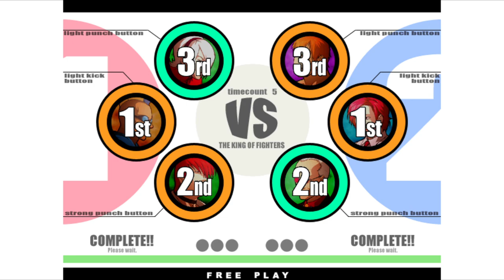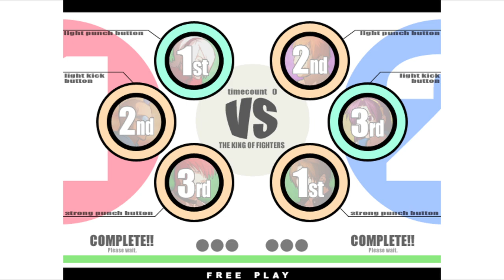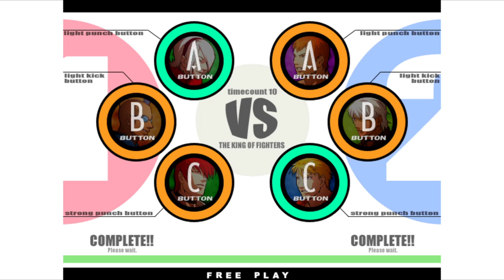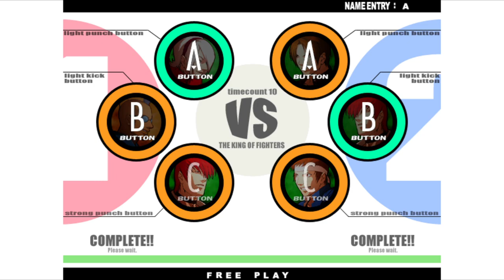KOF XI | sodomscum VS D.GUANATOS | 🇲🇽🇺🇸 Fightcade Flycast 1/23/2024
1/23/2024, 3:22:27 PM